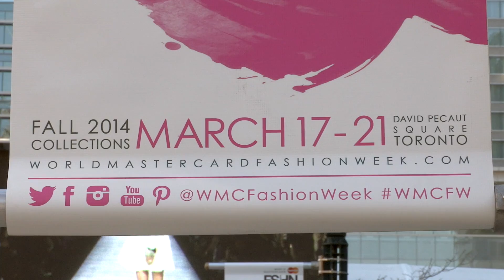Toronto Fashion Week Serbian TV shoot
Toronto fashion week video shoot for Serbian TV.